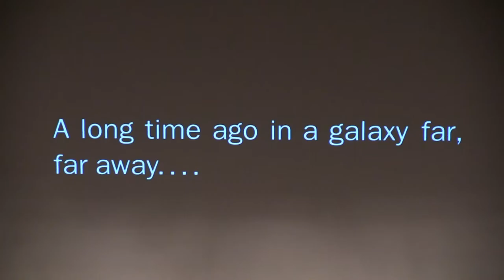Jackson Community Band Star Wars Mega Medley 11-10-2019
Jackson [Michigan] College Community Concert Band and JC's Vocal Point in Soundtracks Spotlight at the Potter Center Nov. 10, 2019.

"Star Wars Mega-Medley"

i. Duel of the Fates

ii. Star Wars: Main Title

iii. The Empire strikes Back (Finale)

iv. Meco Star Wars - performed by Wesley and the Crushers

v. Cantina Band - Wesley and the Crushers, featuring Phil Nager on clarinet, joined by the Community Concert Band.